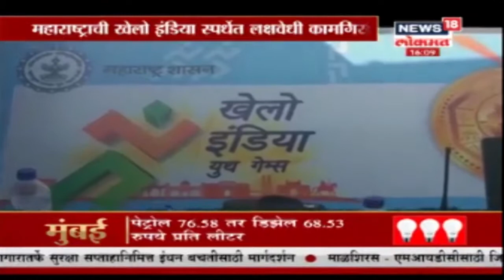अकोल्यात आज सायक्लोन रॅली चे आयोजन, VIDEO पहा | 20 Jan 2019